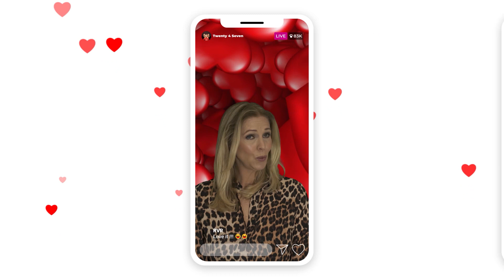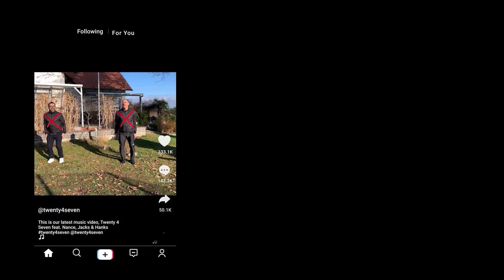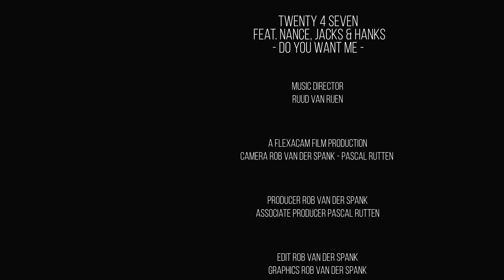Twenty 4 Seven - Do you want me official music video